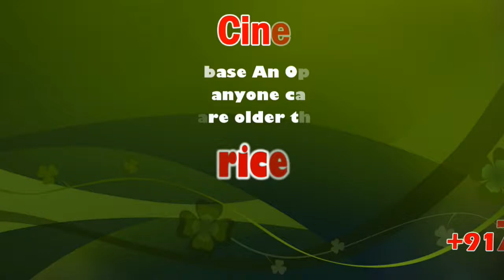Rice planting work | sicp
The two main practices of establishing rice plants are transplanting and direct seeding.

வடகிழக்கு பருவ மழையால் நிரம்பிய தாமரைக்குளம் கண்மாய் நீரை பயண்படுத்தி முதல் போக நெல் நடவு பணியின் விவசாயிகள்

தேனி மாவட்டம் பெரியகுளம் பகுதியில் கடந்த சில நாட்க்களாக வடகிழக்கு பருவ மழையால் விட்டு விட்டு மழை பெய்து வருவதால் குளங்கள் மற்றும் கன்மாய்களுக்கு நீர்வரத்து வர துவங்கி உள்ளது. இந்நிலையில் பெரியகுளம் அருகே உள்ள தமரைக்குளம் கன்மாய் கடந்த சில நாட்க்களாக நிரம்பி வழிகிறது. இதனால் இந்த தாமரைக்கும் கன்மாய் நீரை பயண்படுத்தி முதல்; போக நெல் நடவு பணியில் விவசாயிகள் தீவிரமாக ஈடுபட்டுள்ளனர். தமரைக்குளம் கன்மாயை நம்பி நெல் சாகுபடியை விவசாயிகள் 400க்கும் மேற்பட்ட ஏக்கரில் முதல் போகம் நடவு செய்து வருகின்றனர். இந்த பகுதியில் ஒரு போகம் நெல் குளத்து நீரை பயண்படுத்தியும் இரண்டாம் போகம் கினற்று நீரை பயண்படுத்தியும் விவசாயம் செய்து வருகின்றனர். மேலும் நீரை பயண்படுத்தி என்.எல்.ஆர் என்ற ரக நெல் நடவு செய்து வருகின்றனர். மேலும் தற்ப்போது மழை விட்டு விட்டு பெய்து வருவதால் நடவு பணிகளில் விவசாயிகள் தீவிரம் காட்டி வருகின்றனர்.